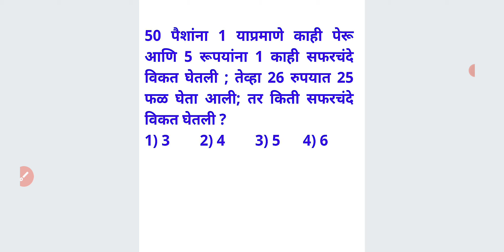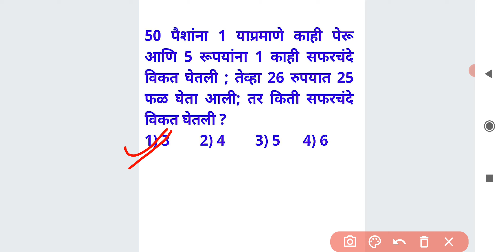50 पैशांना 1 पेरु 5 ला 1 सफरचंद 26 रु. 25 फळ शब्दिक Word Problem Equation Math Tricks Marathi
50 पैशांना 1 याप्रमाणे काही पेरू आणि 5 रूपयांना 1 काही सफरचंदे विकत घेतली ; तेव्हा 26 रुपयात 25 फळ घेता आली; तर किती सफरचंदे विकत घेतली ?
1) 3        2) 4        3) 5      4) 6

For MPSC
MPSC GROUP B COMBINE
MPSC RAJYASEVA
ASST
PSI STI ASO
TAX ASSISTANT
BANKING MATHS
BANK
RRB
RBI ASSISTANT
POSTMAN
POSTAL SERVICES

CTET
CTAIT
TET

SSC
RAILWAY
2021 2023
TALATHI BHARTI 2022
SARALSEVA BHARTI
aarogya bharati
MPSC Technical Services
MHADA
MIDC
navoday
scholarship ganit
STANDARD 6 TH 7 TH
8 TH
9th 10th
Mathematics sopya bhashet
marathi
sarv ganit
sampurn ganit
marathit ganit
maths in marathi language
SSC CGL
SSC MTS
combined graduate Level
RRB NTPC
LOCO PILOT
RRB GROUP D
advance math
MIDC
GRAMSEVAK
MPSC COMBINE GROUP B
GROUP C
DIRECT RECRUITMENT
Bhoomi Abhilekh
Bhumiabhilekh
Bhumi abhilekh
राज्यसेवा
संयुक्त पुर्व
मुख्य
परीक्षा
तांत्रिकी
Technical
  अमरावती
अहमदनगर
अकोला
उस्मानाबाद
औरंगाबाद
कोल्हापूर
गडचिरोली
गोंदिया
चंद्रपूर
जळगांव
जालना
ठाणे
धुळे
नंदुरबार
नागपूर
नांदेड
नाशिक
परभणी
पालघर
पुणे
बीड
बुलढाणा
भंडारा
मुबई उपनगर
मुंबई शहर
यवतमाळ
रत्नागिरी
रायगड
लातूर
वर्धा
वाशीम
सांगली
सातारा
सिंधुदुर्ग
सोलापूर
हिंगोली
दौंड

SRPF
BANDSMAN
DRIVER
CHALAK
BANDS MEN
RECRUITMENT
2019
Ahmednagar
Akola
Amravati
Aurangabad
Beed
Bhandara
Buldhana
Chandrapur
Dhule
Gadchiroli
Gondia
Hingoli
Jalgaon
Jalna
Kolhapur
Latur
Mumbai City
Mumbai Suburban
Navi Mumbai
Nagpur
Nanded
Nandurbar
Nashik
Osmanabad
Palghar
Parbhani
Pune
Raigad
Ratnagiri
Sangli
Satara
Sindhudurg
Solapur
Thane
Wardha
Washim
Yavatmal
Daund SRPF
DOUND

PYQ
2019
2020
Question Papers
Gunnottar v praman
Paraman
Mishran prakar che ganit
Shekdewari
Shekda
Shekdewari
Shekdevari
Shakde vari vari
Kal kam
Nafa tota
Nafatota
Kalkam
Pani taki
Railway train
Veg vel antar
Veg vel
Kal kam veg
Lasavi masavi
Sankhya shreni
Sarasari
Kshetrafal
Samikarane
Samikaran
Avayav
Awayav
Awayaw
Trikon
Chaukon
Chauras chokon choras sutra
Gunatavanuk
Bhagidari
Ghatank
 Ghatankache niyam
Saralrup
Saralroop
Sadharan vyaj
Trikonamiti trikonmiti
Dashansh
parimey aparimey sankhya
BODMAS niyam
Vayvari vay wayawari
Way